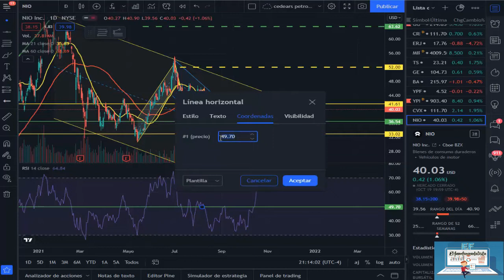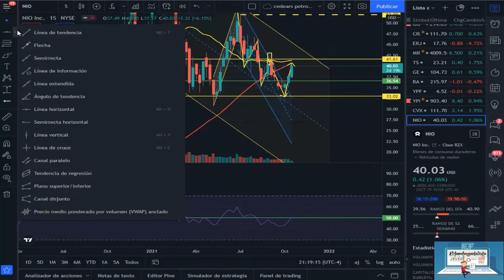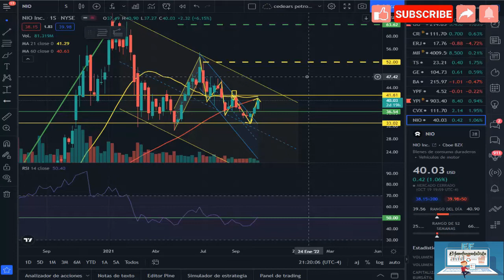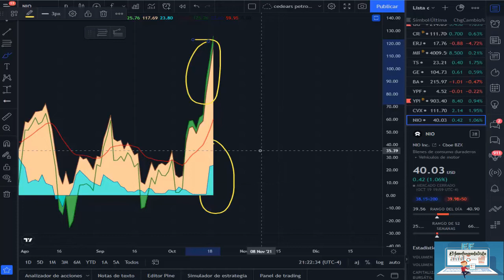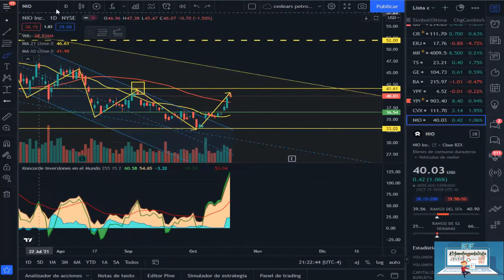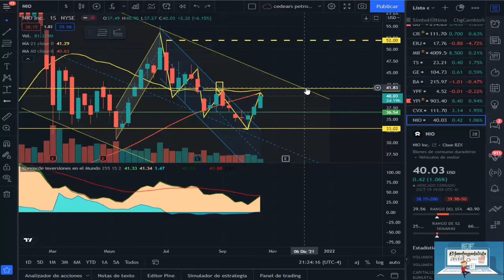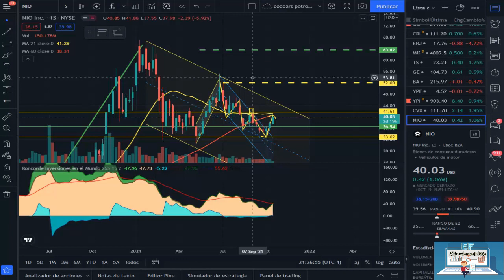ANALISIS TECNICO NIO 20-10-21